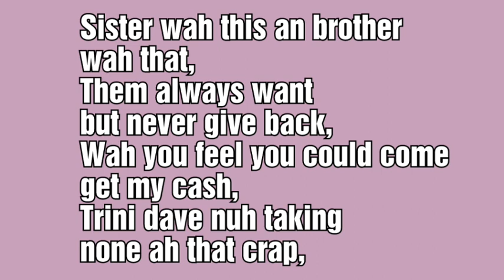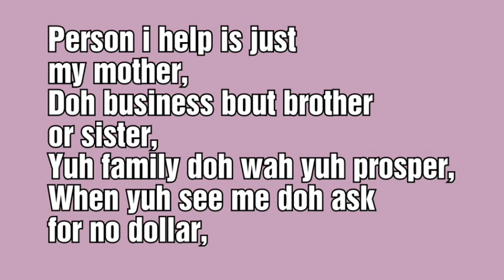Trini Dave - Change (Lyric Video)